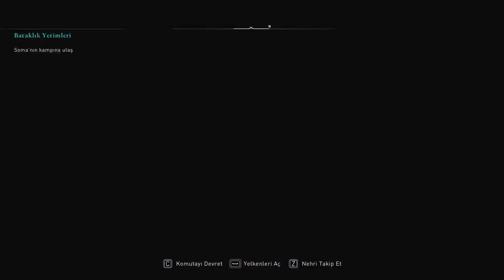Kuzguncuk İçin Yeni Müttefik Arayışı | ASSASSIN'S CREED VALHALLA TÜRKÇE BÖLÜM 6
Selamlar dostlar bu gün sizlerle efsane oyun serisi assassins creed in son oyunu olan assassins creed Valhallayı oynuyoruz oyun bu serisinde viking mitolojisini çok iyi işliyor bende elimde geldikçe oyunun %100 ü oyunayıp bütün skilleri açıp sonra final yapmak istiyorum bu yüzden uzun bir serüven olucak gibi şimdiden iyi seyirler.
BEĞENMEYİ UNUTMAYIN 👍 🔔 ZİL'E TIKLAYIP BİLDİRİMLERİ AÇABİLİRSİNİZ
BİZ DALAĞIMIZI BIRAKTIK İZLEMESİ SİZDEN.
Videoyu Beğendiyseniz ;
GameOgi Kimdir?
Selam ben Oğuz , Ogide diye bilirsiniz .Amacım oynadıgım oyunları Youtube yükleyip siz değerli takipçilerimle paylaşmak . Destekleriniz için teşekkürler!